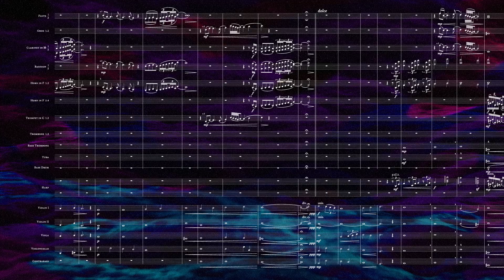365 Days of Composing // 191 – Unmapped Lands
Composed by Jonathan Wing on July 10, 2024

Visuals provided by my brother James @dream_visions_ltd